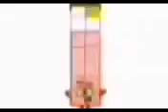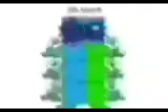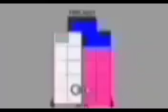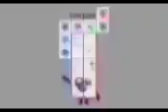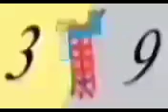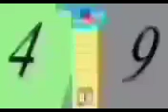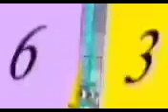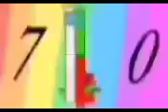Big band 9 / 2022-2023